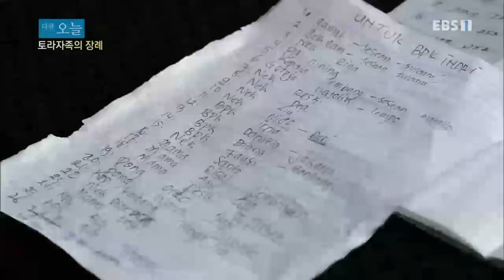다큐 오늘 - 토라자족의 장례_#001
기존 프로그램 세계테마기행 적도의 낙원 술라웨시 2부를 재구성하여 제작

다시 보고 싶은 다큐 프라임을 엄선하여 다른 시각으로 좀 더 새롭게,
다함께 볼 수 있도록 재미있게, 오늘의 휴식을 위해 짧지만 강한 인상을 남기는 프로그램!